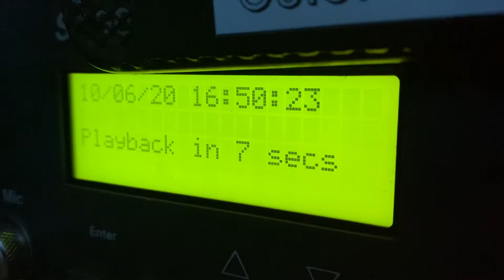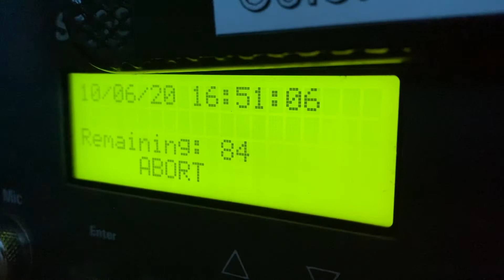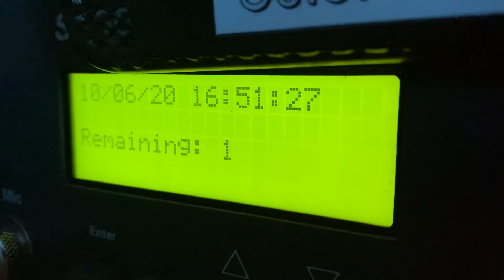EAS 1106: Utah Amber Alert